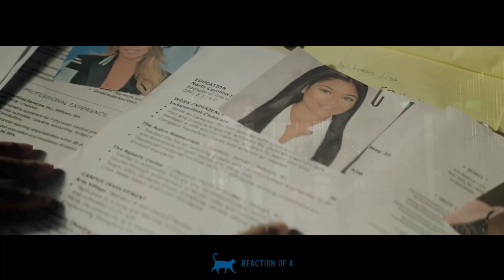ROBBIN Official Trailer (2024) | Serayah Stars in a Gripping Thriller About Love, Betrayal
Get ready for an intense and emotional ride with ROBBIN (2024)! Serayah takes the lead in this gripping thriller where love, betrayal, and survival are intertwined in a dangerous game. As Robbin finds herself caught in a web of deception, she must use her wits and strength to uncover the truth and protect everything she holds dear. With high stakes and unexpected twists, this film will keep you on the edge of your seat. Watch the official trailer now and prepare for a story that will leave you breathless.